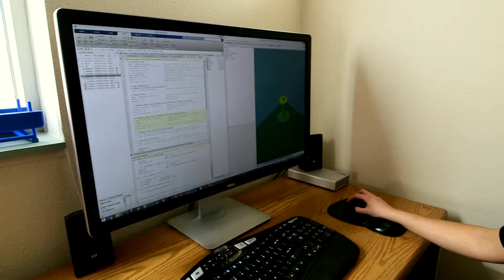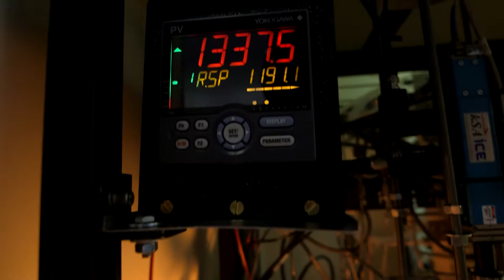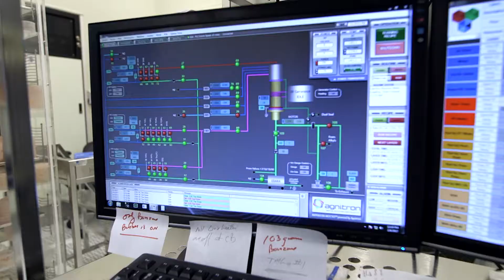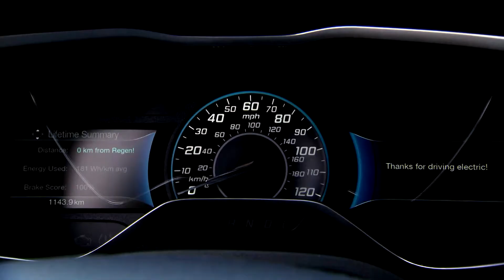R&D 100 Winner 2017: Ultra-Wide Bandgap Power Electronic Devices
The Ultra-Wide Bandgap (UWBG) power semiconductor devices developed by researchers at Sandia National Labs could enable 10X faster switching speeds than the current state-of-the-art, passive components enabling next-generation power electronics. UWBG can also function at higher operating temperatures and in high radiation environments like space.

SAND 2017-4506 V